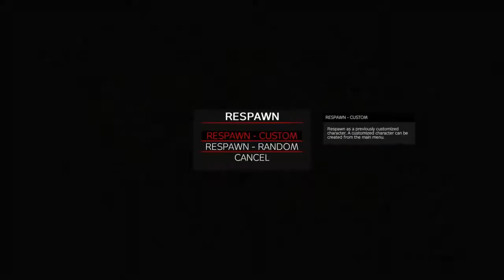DayZ PS4 Extra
These are some lives of mine that nerver got put in a video.